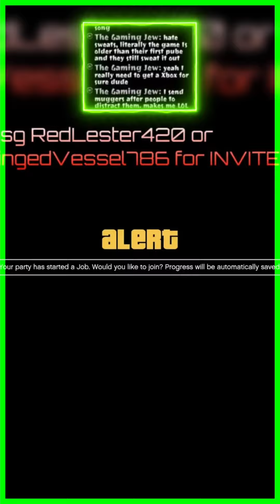I NEED to UPGRADE my CAR 2